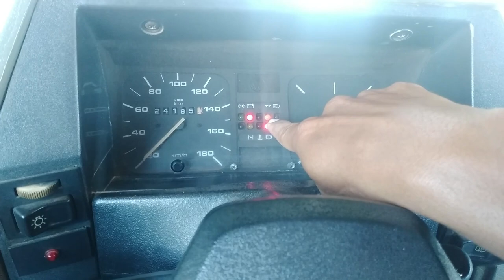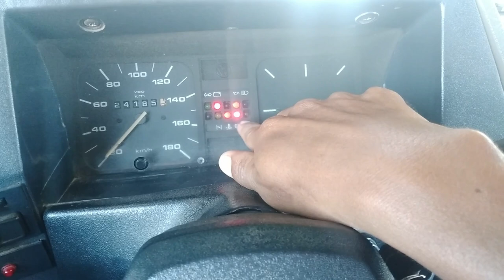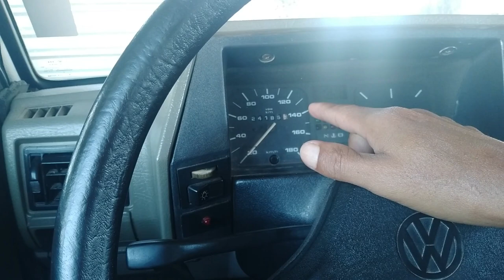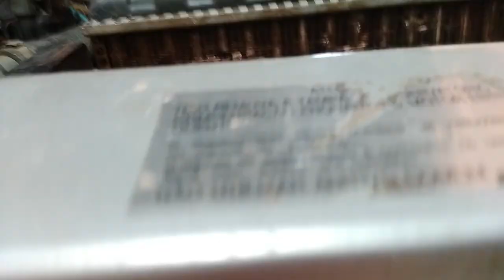Como Ficar atento No Sistema Arrefecimento do Motor CHT - Cuidados Preventivos Revisão.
Manter o sistema de arrefecimento do motor CHT em perfeito funcionamento é essencial para a longevidade e desempenho do Gol Quadrado. Identificar vazamentos de forma rápida pode evitar problemas maiores, como o superaquecimento do motor. Primeiramente, verifique o nível do líquido de arrefecimento regularmente. Se notar uma queda frequente, inspecione as mangueiras, conexões e o radiador em busca de sinais de umidade ou corrosão. Pequenos vazamentos podem ser encontrados observando-se poças ou manchas sob o carro após estacionado. Atenção especial deve ser dada à bomba d'água e à junta do cabeçote, pois são áreas comuns de vazamentos em motores CHT. Manter um sistema de arrefecimento eficiente garante que seu Gol Quadrado continue rodando com a confiabilidade e robustez que o tornaram uma lenda.